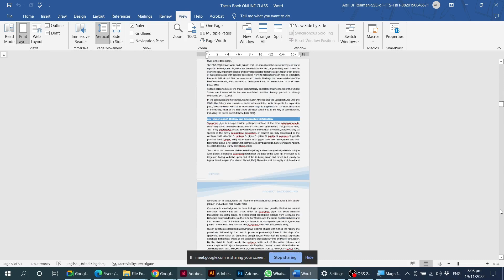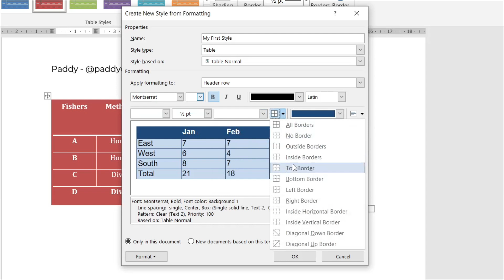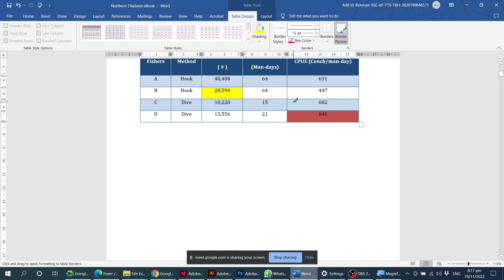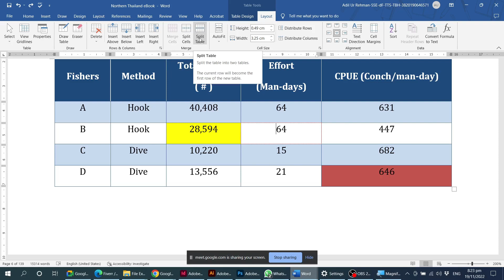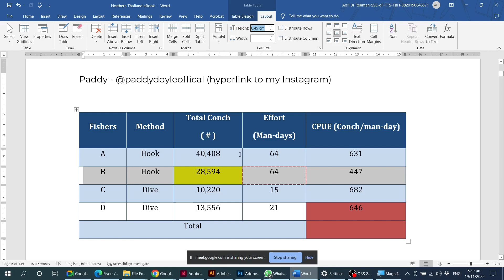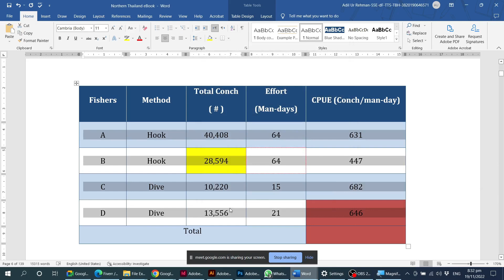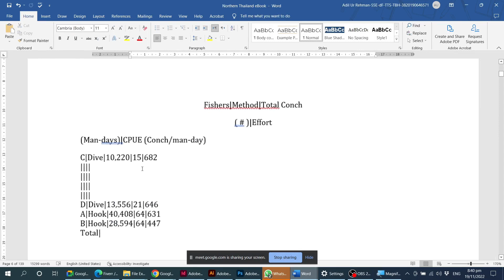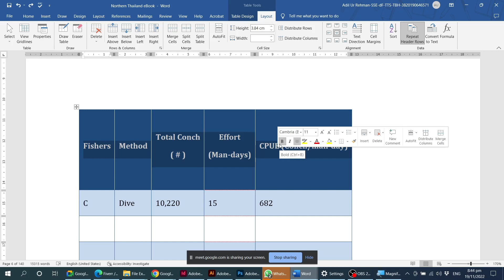Microsoft Word Class 11 | Tables Format & Styles | Beginner to Advance | Urdu/Hindi | AR. Graphics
Hi Everyone, It's me Adil ur Rehman here.

This video is actually a recording of my Online Course regarding Microsoft Word. In this class we have learned about the following:
✅ Table Format in MS Word
✅ Table Styles in MS Word
✅ Border and Shading in Tables in MS Word
✅ Table Rows & Column in MS Wo

If you want to join our online sessions. Just WhatsApp me.
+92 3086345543